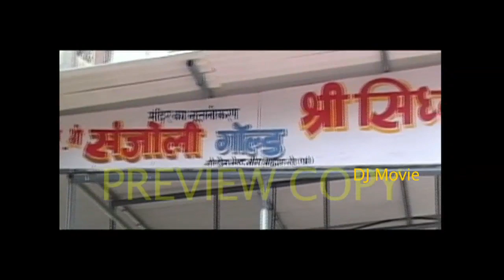JAS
JAS Haryani movie Part1_1